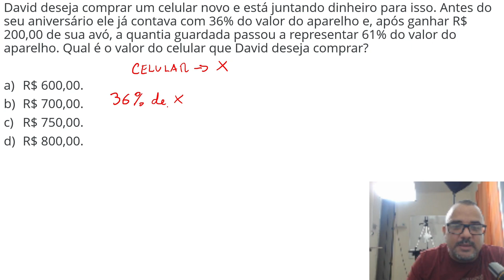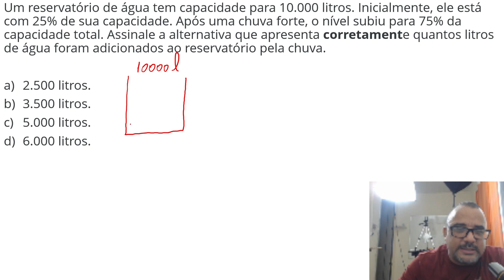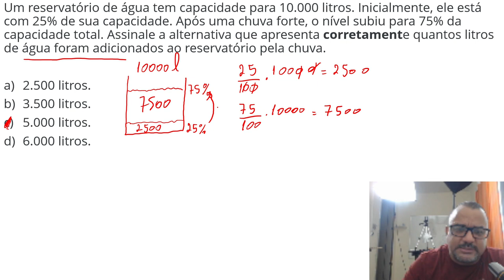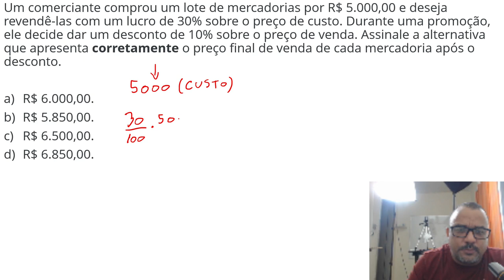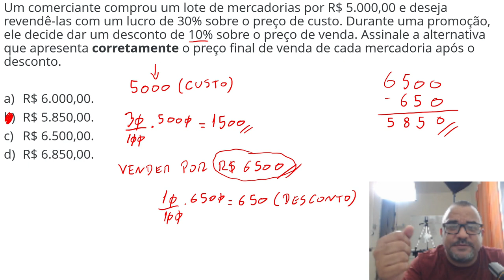Matemática Básica | Porcentagem para Concurso de Nível Fundamental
Neste vídeo resolvo passo a passo, questões de porcentagem que já apareceram em provas de concurso público. Para o candidato mandar bem em uma prova de matemática em concurso público, é necessário dominar alguns assuntos dentro da  matemática básica, e um dos principais é a porcentagem.

✅ | Como interpretar problemas matemáticos?

📱 | Nos acompanhe nas redes vizinhas!

Reinaldo Amirato.